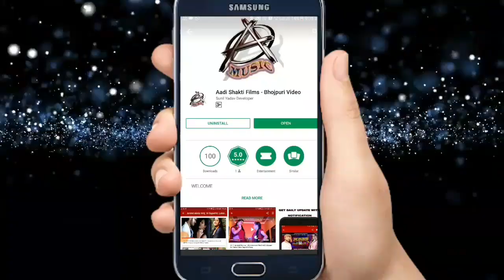Ram Bhajan - Fahari Shree Ram Ke Jhanda By Om Maghiya I Full Bhakti Song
Singer -
Lyrics -